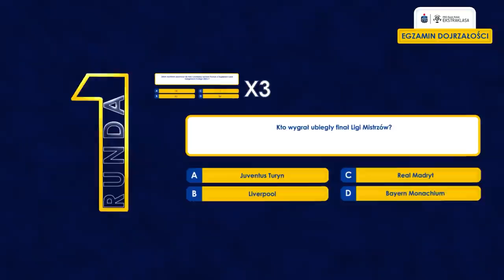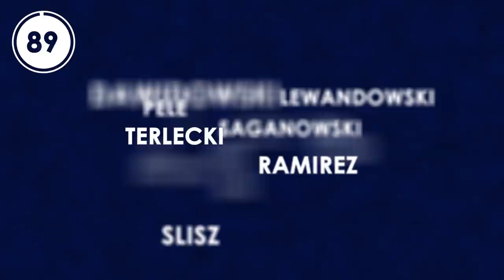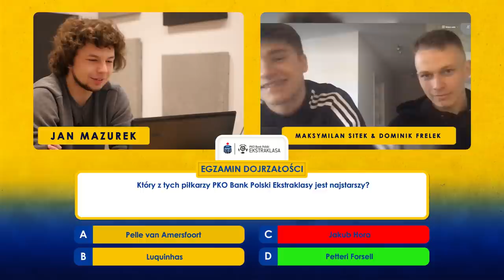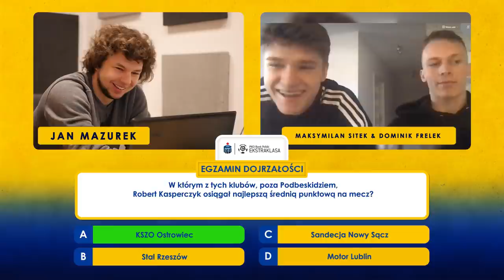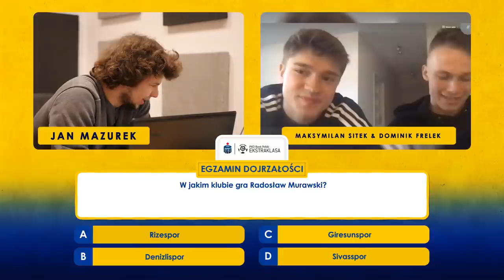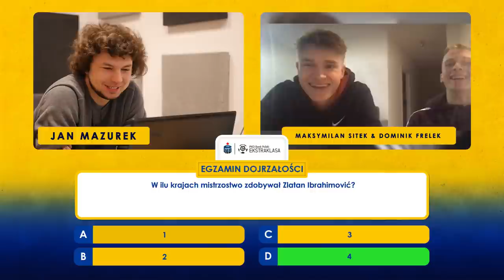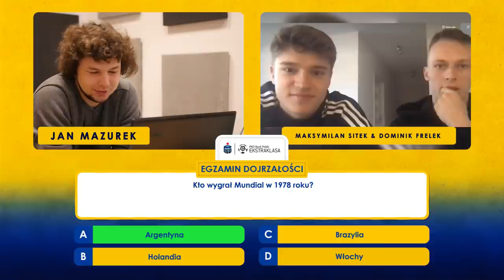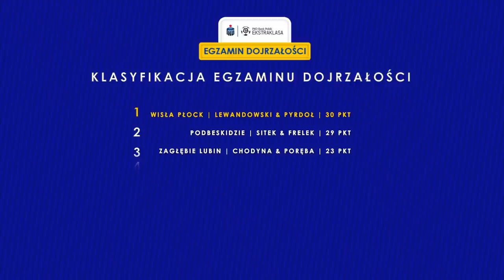EGZAMIN DOJRZAŁOŚCI: Idzie, idzie Podbeskidzie, czyli co o piłce wiedzą Sitek i Frelek?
W trzecim odcinku serii, zatytułowanej Egzamin Dojrzałości i powstałej przy współpracy z PKO Bankiem Polski, w której testujemy wiedzę ekstraklasowych młodzieżowców na temat polskiej i światowej piłki, wystąpili Dominik Frelek i Maksymilian Sitek z Podbeskidzie Bielsko-Biała. Zapraszamy.